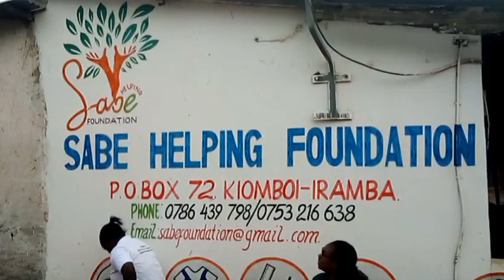SABE WAWASHIKA MKONO WATU WENYE MAHITAJI MAALUM IRAMBA